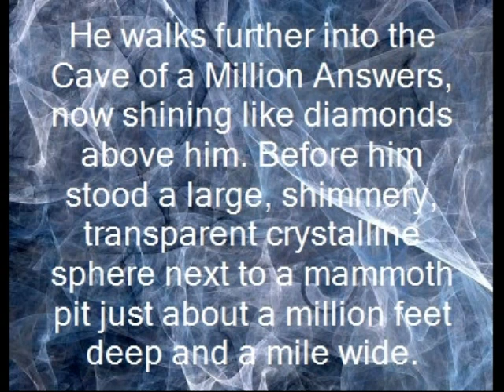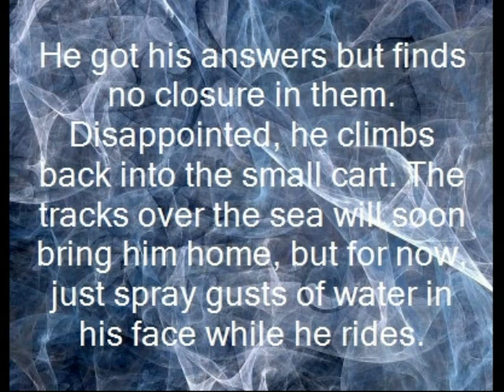A Cart to a Million Answers